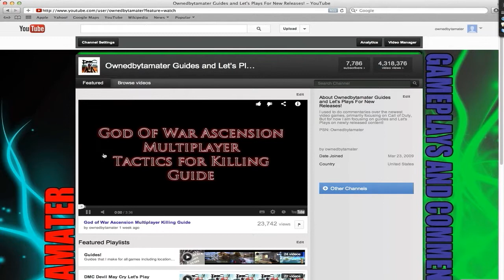God Of War Ascension Walkthrough 14 AMULET OF UROBORUS! Let's Play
In the fourteenth walkthrough of god of war ascension we get to test out the powers of the amulet of urobrus that we stole acquired after killing castor and pollux!

God of War: Ascension is a third person action-adventure video game developed by Santa Monica Studio and published by Sony Computer Entertainment (SCE). The game was first released on March 12, 2013, for the PlayStation 3 (PS3) console. It is the seventh installment in the God of War series and a prequel to the entire series.

s with other games in the God of War franchise, God of War: Ascension is set in an alternate version of Ancient Greece populated by the Olympian Gods, Titans, and other beings from Greek mythology. The events are set before those of Chains of Olympus (2008), about ten years before the original God of War (2005).[5] Several locations are explored, including the Prison of the Damned, the village of Kirra, the city of Delphi, and the island of Delos.
The Prison of the Damned is a massive prison built upon the imprisoned Hecatonchires, Aegaeon, by the Furies to house all oath breakers. Kirra is an abandoned village where its only inhabitants are enemies. The city of Delphi features the Temple of the Oracle. The temple is filled with traps, puzzles, and enemies. The island of Delos features the Titan-sized statue of Apollo, constructed by the inventor, Archimedes, to honor the god.